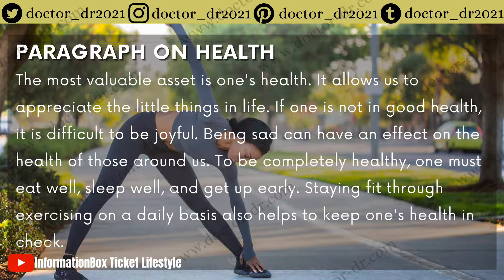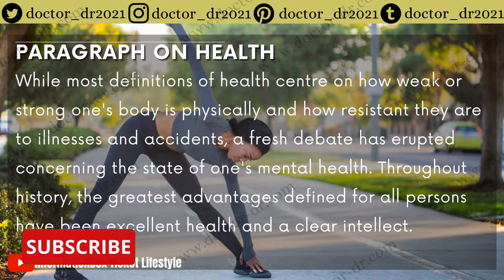Paragraph Writing Topic: Health | Information Box Ticket Lifestyle | Essays | Doctor-dr